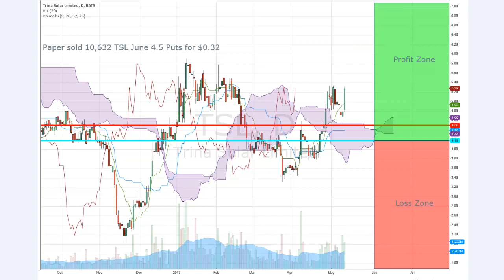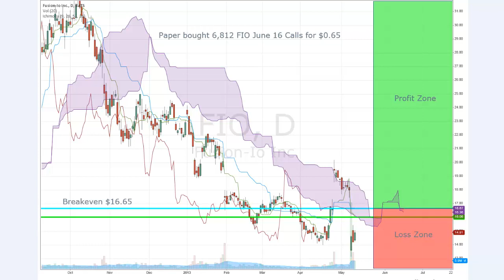5.10.2013 UOA Recap